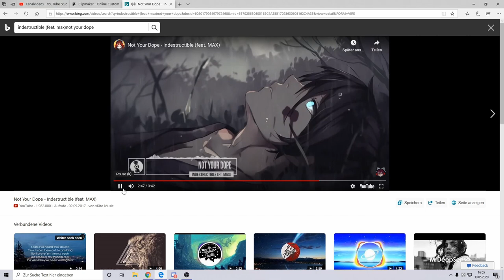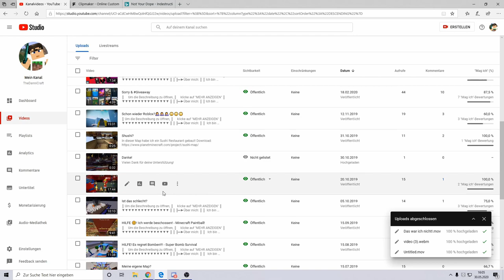Strike?!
╠═►Über mich:
║  Ich bin TheDanniCraft und mache Youtube
║  aus Spaß!
║ Ich mache Gameplay über Spiele, die mir
║  gefallen.
║🎞 Videobeschreibung 🎞
🎮Über das Video
Ich habe eine Beschwerde wegen Urheberrechtsverletzung!